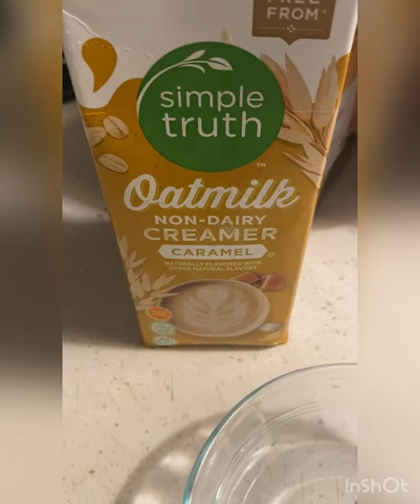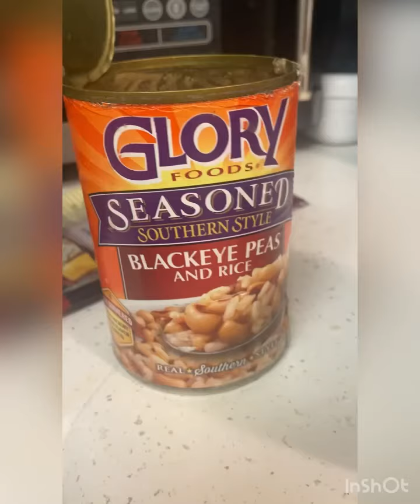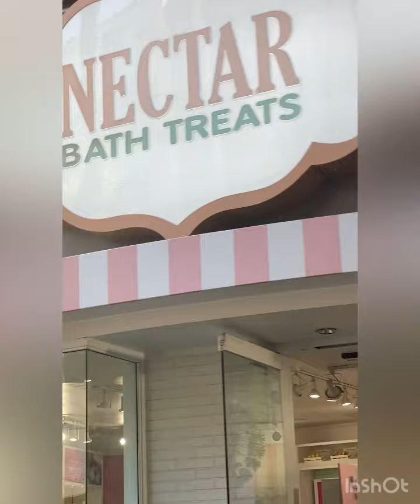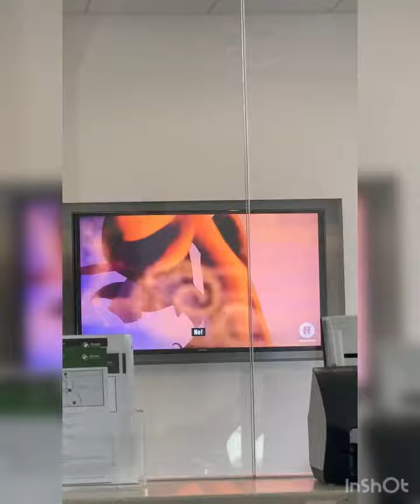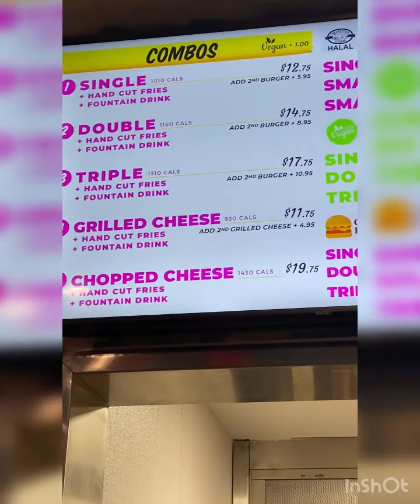VLOG/ UNIVERSAL STUDIOS/ STUFFED BELL PEPPERS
Intro:Music: Breathe slow
Musician: Rook1e

Musician: Carl Storm